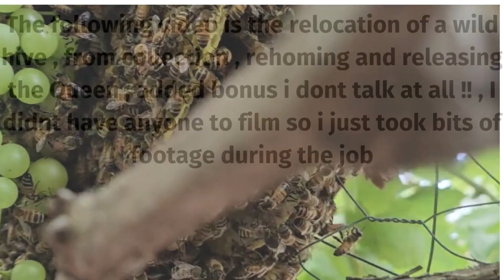Bobs bees 5124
Small outside hive rescue highlight video